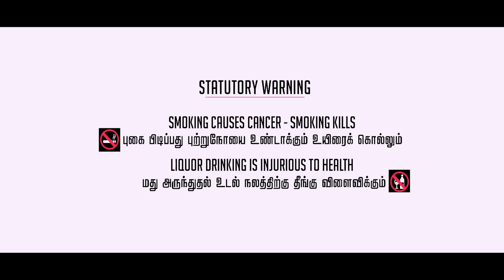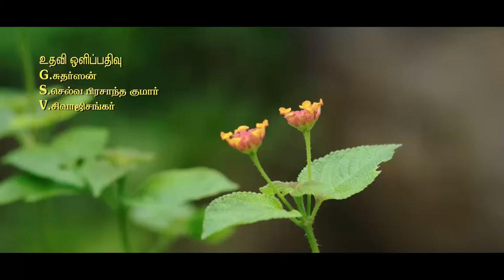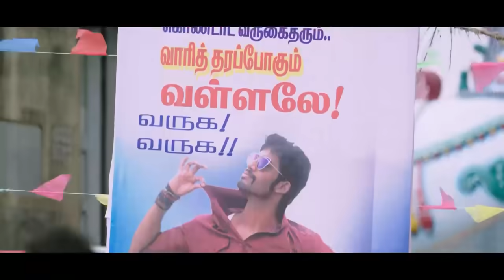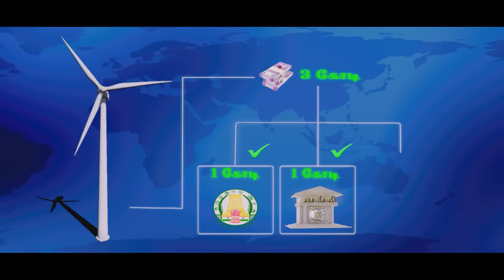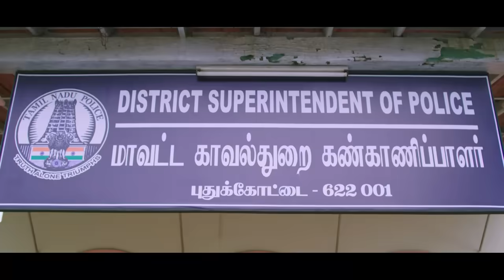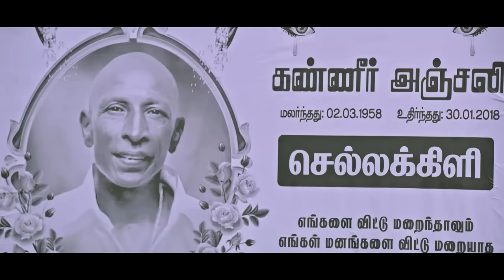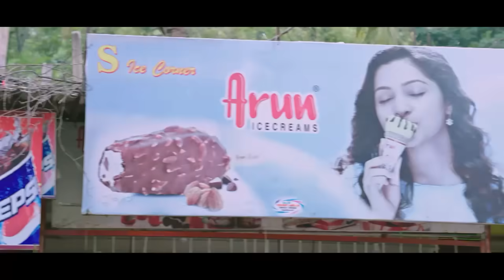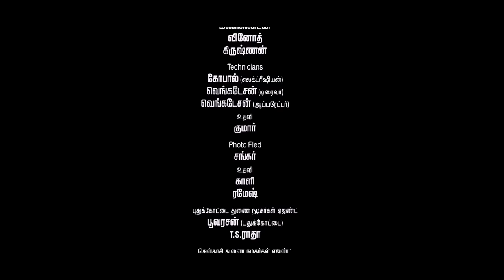Maniyaar Kudumbam - Tamil Full Movie - Umapathy Ramaiah, Mrudula Murali, Thambi Ramaiah, Rajendran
An arrogant rich boy tries to change his slacker ways to win the heart of the girl he loves, and decides to start his own business; just as everything is going to plan, the girl is kidnapped and his money is stolen.